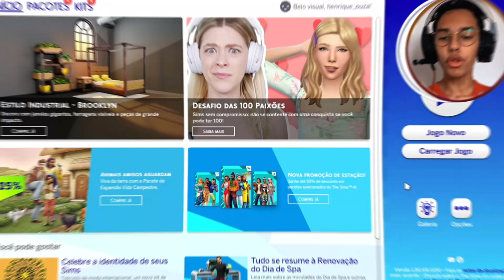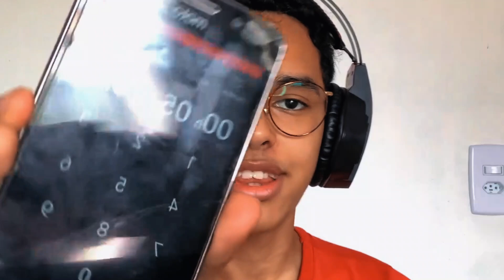CRIEI UMA AVATAR EM 5 MINUTOS! *chocado com o resultado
O se vira nos 30 tá diferente, CRIEI UMA AVATAR EM 5 MINUTOS! *chocado com o resultado